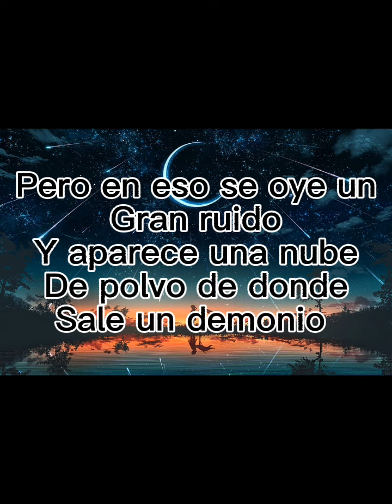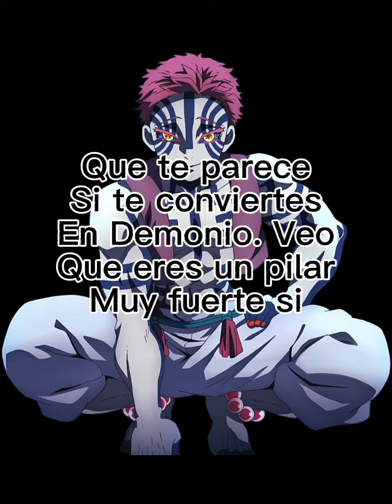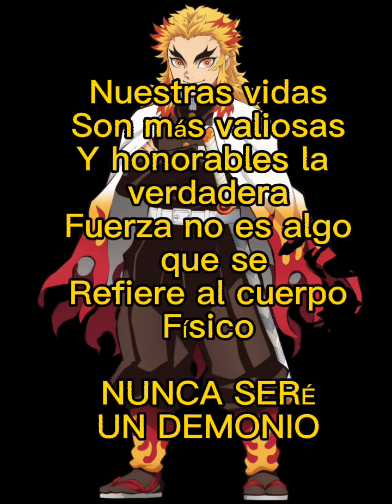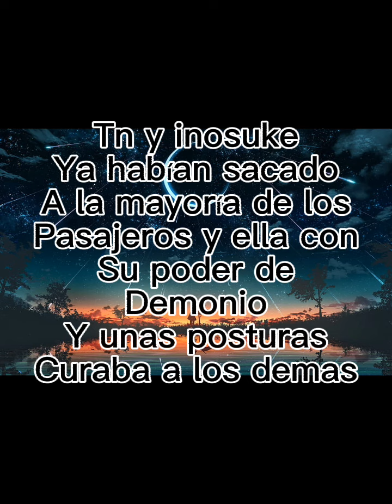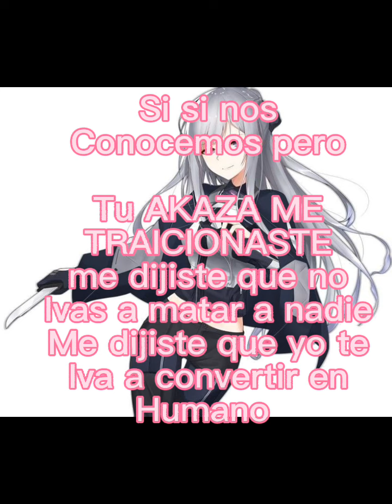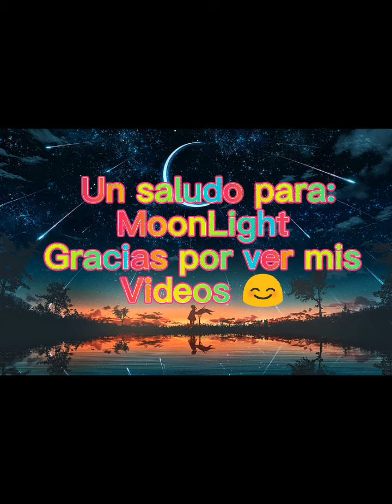"Un pasado y un presente lunar" 🎑 Tn x kny prt:21